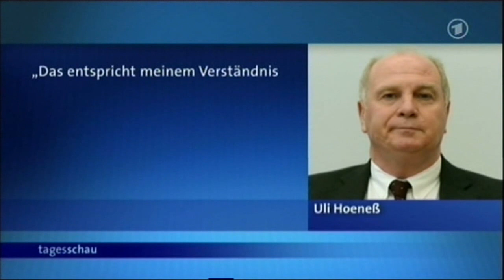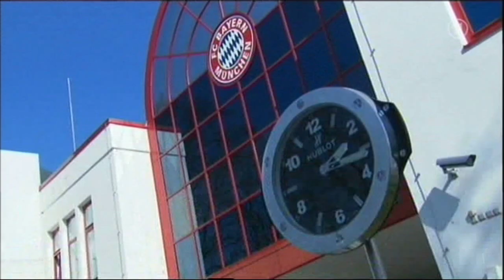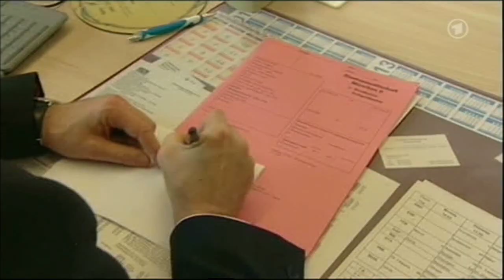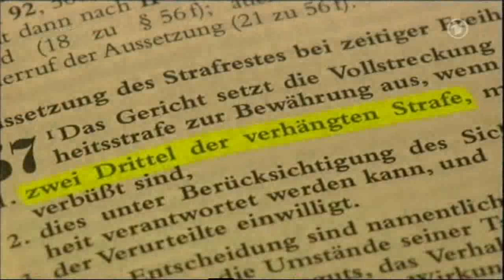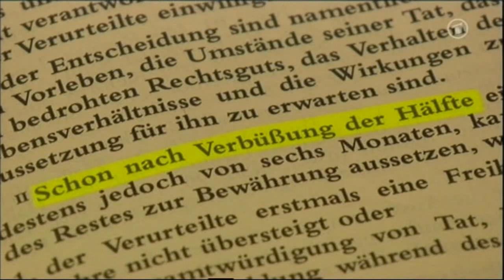Tagesschau - Hoeneß Rücktritt